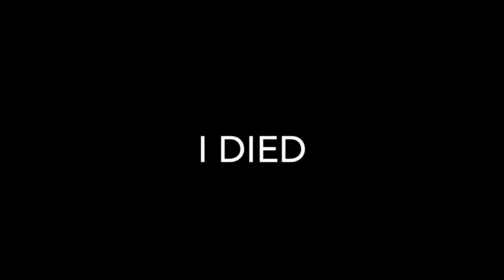Trying to win in Fortnite (Meme edition) funny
This is the best video I’ve made
0:00 Intro
0:08 Beginning
13:39 Funny ending